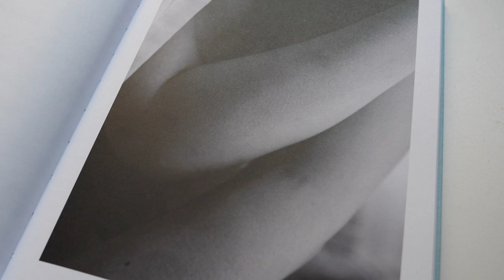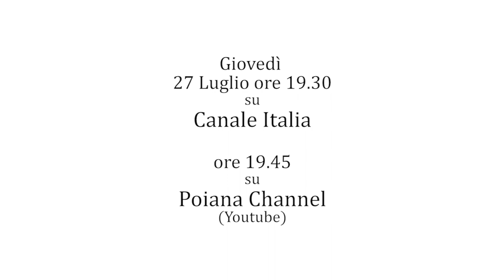FOTOGRAFIA DEL NON VISTO - Speciale - Trailer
Giovedì 27 alle 19.30 su Canale Italia (canale 71 del dgt) e alle 19.45 su Poiana Channel (Youtube) andrà in onda lo speciale su “Fotografia del non visto” libro di Giampiero Gelmi e Nicola Gnesi con la
Prefazione di Roberto Santini  e presentato al Bagno Alle Boe di Forte dei Marmi. Il servizio è stato realizzato dalla giornalista Manu Guarneri e il regista Nicola Raffaetà. Con interviste ad Alice Scalas Bianco moderatrice dell serata e vincitrice del Premio Campiello Giovani 2021, a Massimo Mallegni e A Giacomo Gelmi. Questo il trailer della trasmissione.